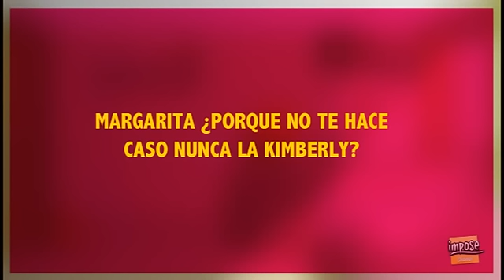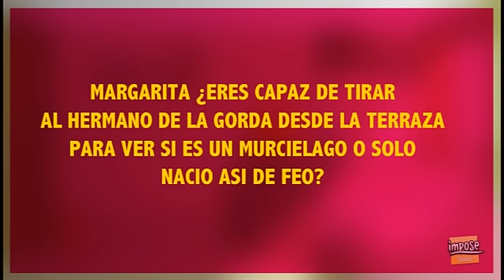COMO HACER CHULETAS EN LOS EXAMENES. NIÑA REPELENTE VLOG 2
COMO HACER CHULETAS EN LOS EXAMENES. NIÑA REPELENTE  VLOG 2. Este es mi videoblog, donde hablare de lo que me de la gana, si quieres preguntarme hazlo, pero que sepas que te contestaré lo que me de la gana.